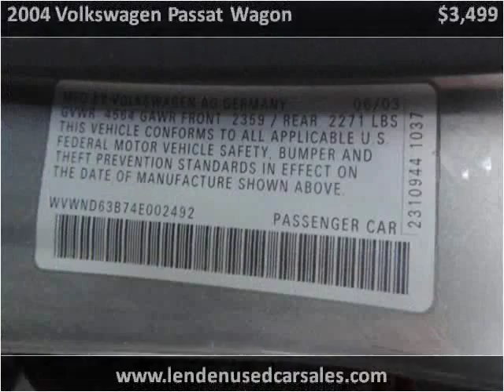2004 Volkswagen Passat Wagon Used Cars Brooklyn NY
This 2004 Volkswagen Passat Wagon is available from Lenden Used Car Sales.